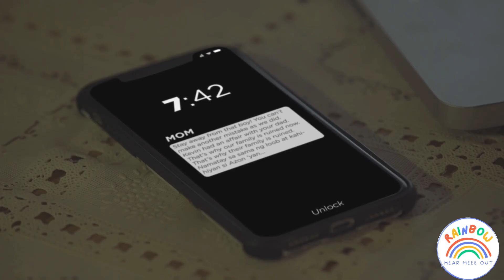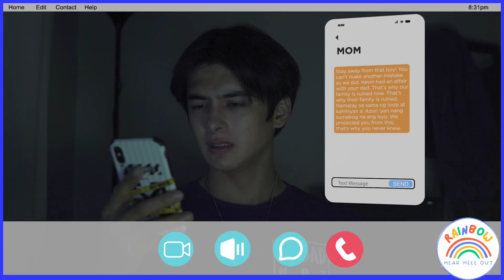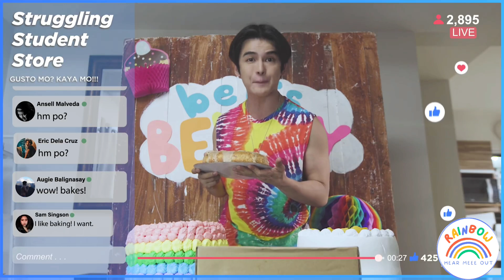Ben X Jim Episode 7 Final Episode Explained in Hindi By Hear Meee Out! Best BL series To watch.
This is the final episode of our Ben X Jim Series hope you will like it.

Ben X Jim Final Episode-7